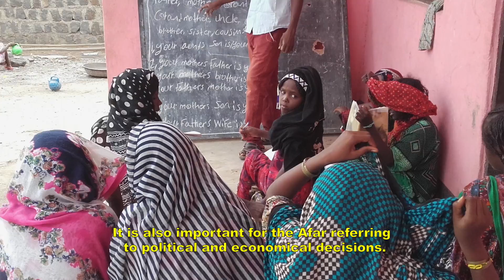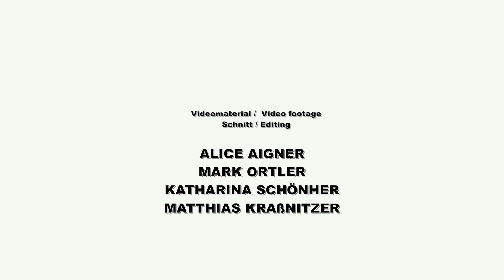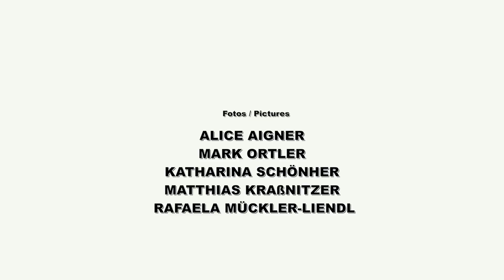A change of living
Sehr engagierte TU Wien StudentInnen, die im Norden Äthiopiens, genauer gesagt in Logya, Schülerunterkünfte und einen Kindergarten bauen!!!
Das Volk der Afar sind Normaden, welches traditionell in Kuppelzelten wohnt. Mehrere Faktoren führen dazu, dass dieses Volk vermehrt sesshaft wird. Unser Beitrag wird sich damit befassen und wie es ist bei 40 Grad ein Fundament zu legen.